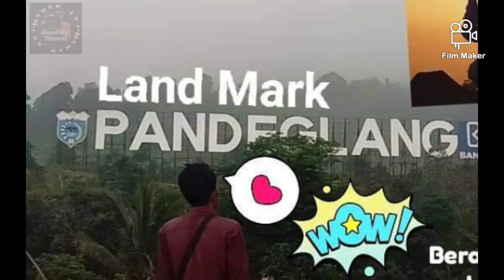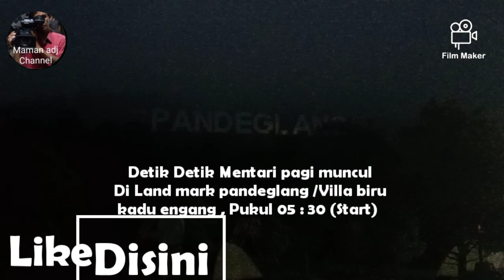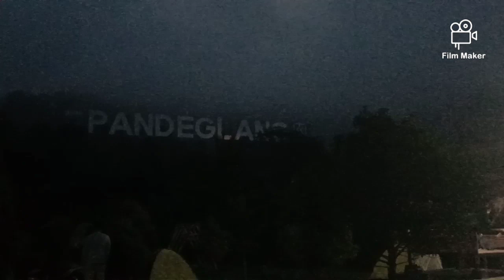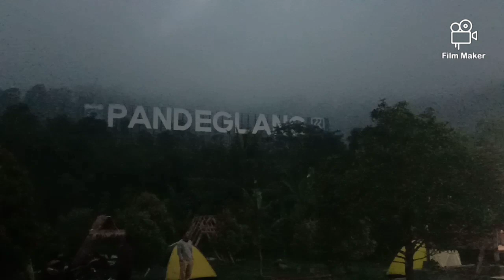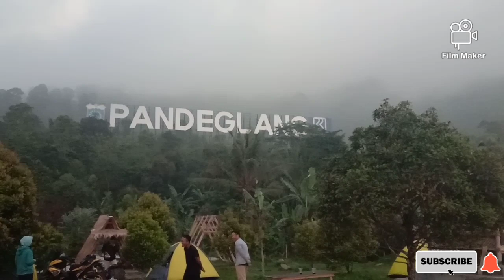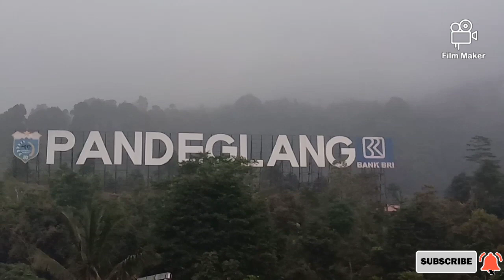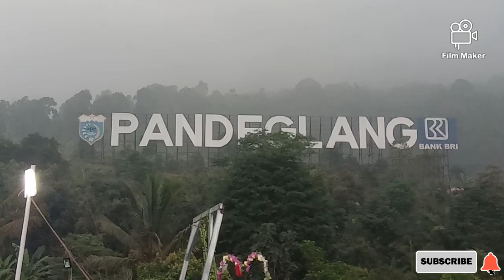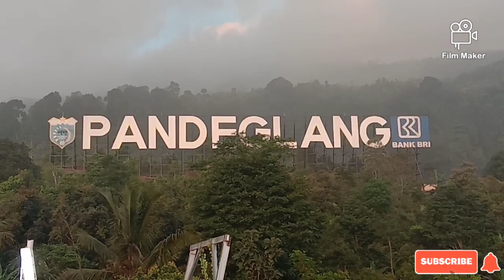Sunrise di Land mark Pandeglang gunung Karang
Landmark Pandeglang
Adalah Salah satu Tempat wisata Pandeglang .Landmark pandeglang gunung Karang
Berada di Kampung  Baru Desa KaduEngang Kecamatan Cadasari kabupaten Pandeglang - Banten.
Kali ini admin meliput Suasana pagi hari
Admin menikmati suasana pagi hari symbol menunggu Sunrise. Atau Matahari Terbit.
Yuk tonton Tanpa skip agar and merasa berada Di Lokasi.
Selamat menyaksikan.